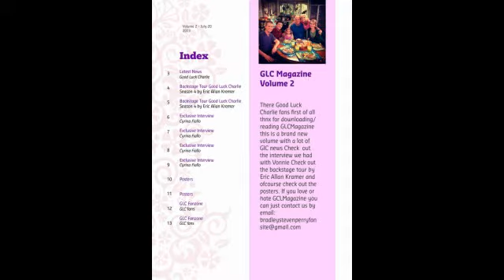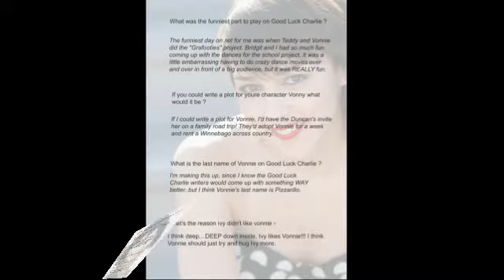Good Luck Charlie Magazine Volume 2 Preview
The Preview of the next GLCMagazine releasedate july 20th 2013
Please leave a comment Bellow !!